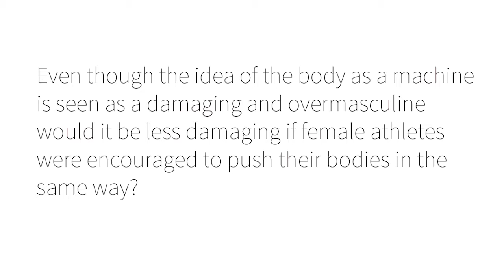rittertaylor kines323 fall2016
Alex Ottoboni
References:

Marshall, P. (Director), Greenhut, R. (Producer), & Ganz, L. (Writer). (n.d.). A League of their own [Video file].

Coakley, J. (2009). Sports in Society: Issues and Controversies. New York, NY: McGraw-Hill.

Messner, M. A. (2002). Taking the field: Women and men and sports. Minneaopolis, MN: University of Minnesota Press.